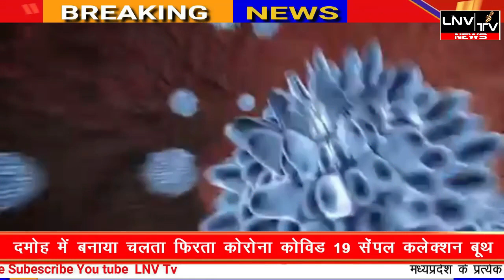क्या है कोरोना मोबाइल सैंपल कलेक्शन बूथ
LNV TV 23 Apral 2020/ क्या है कोरोना मोबाइल कलेक्शन बूथ